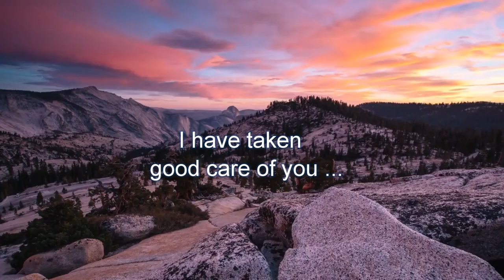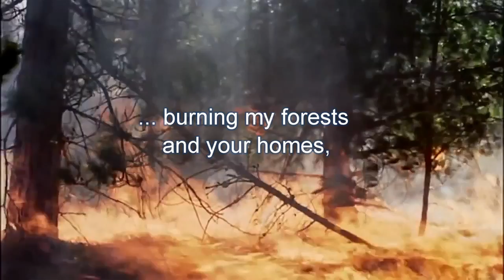Introduction to Climate Change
This is a new (HD) video trailer choreographed to powerful music that introduces the viewer/student to the critical problem of Climate Change and Global Warming. It is designed as a dramatic inspirational trailer to be shown by teachers in Physical Science, Earth/Environmental Science and Biology classrooms in elementary,  middle school, high school and college as a visual Introduction to the irreversible damage we are doing to Earth and its climate.

to see all of my exciting video trailers in Biology, Chemistry, Earth Science, Astronomy, Physics and Environmental Science. I will be releasing new ones periodically.

If you like it, please help me spread the word by posting links to it on your school and social media websites. The more students who can enjoy these dramatic videos, the better!  If you believe Climate change is a hoax, you have been lied to!!!  It is very real and very serious!

I wish to thank all the quality video and music producers whose postings enabled me to assemble this video for educational use.

To best enjoy this video, view on a big screen and turn up your speakers. The music is powerful and dramatic!

The music is "Our Final Hope", by Steve Jablonsky.  You can find it on iTunes.

Stream this video into your classroom, or many browsers now offer free extensions to allow you to download this video from YouTube to your computer.